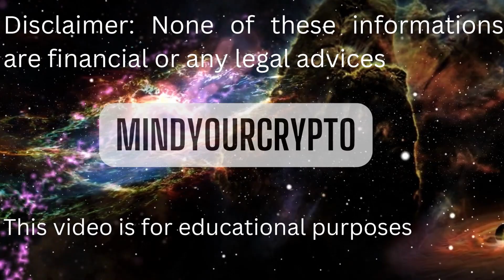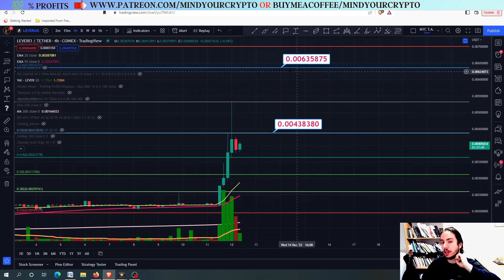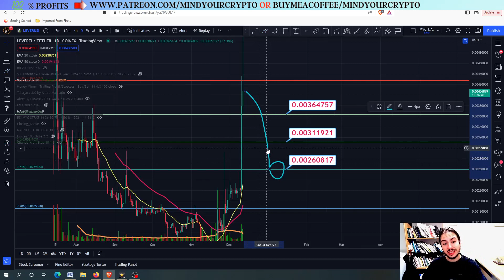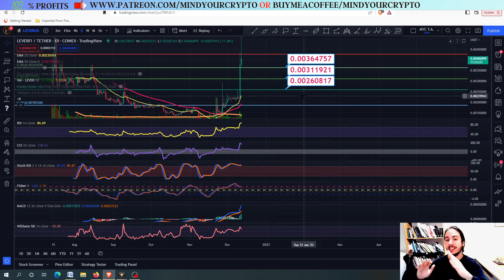LEVERFI(LEVER) IS ON A MOON MISSION BUT WATCH OUT!! Price Prediction and Technical Analysis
In this video we are going to analyze the price with price prediction and technical analysis tools of LEVEFI(LEVER).

💰💰 JOIN PREMIUM